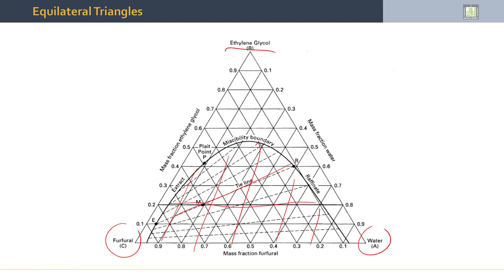Separation Processes | 5-14 | LLE Processes Diagrams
الدرس 14 : LLE Processes Diagrams